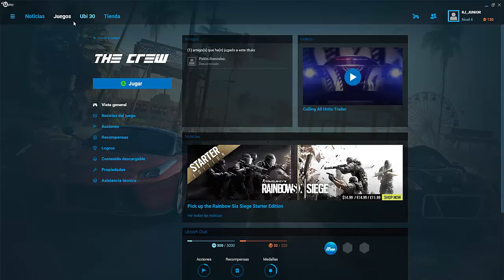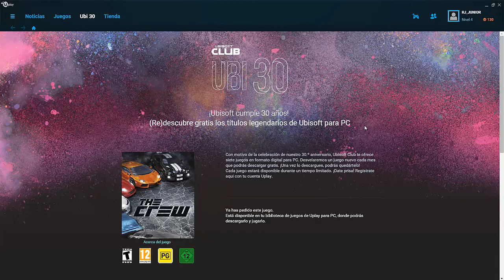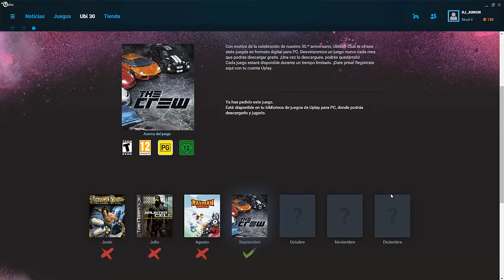The crew FULL y GRATIS free versión PC Tutorial + descarga Ubi 30 años !!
Ubisoft continúa celebrando sus 30 años regalando sus mejores juegos, en este caso The Crew para pc completamente gratis ¡Aprovecha la oferta!

"NUEVO VIDEO TODOS LOS DÍAS !"

INFORMACION CANAL:

(ESP) En este Canal la mayoria de videos serán en Directo, para tener un mayor contacto con los espectadores i mejorar el canal y así poder tener vuestras opiniones en ese mismo instante..
Lo único que pido a los telespectadores un LIKE !!
Gracias.

RETO !!! 1000 Suscriptores = Cam ( camara )